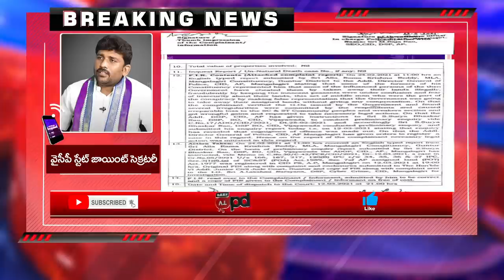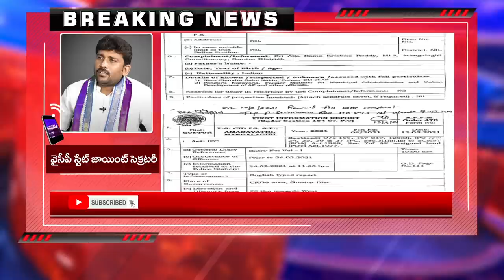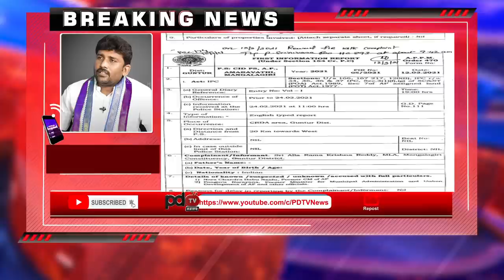FIR Registered on Chandrababu | Ys Jagan | చంద్రబాబు పాపం పండింది..ఎఫ్ఐఆర్ నమోదు.. | PDTV News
చంద్రబాబు పాపం పండింది..ఎఫ్ఐఆర్ నమోదు.. ఇక కాపాడటం ఎవరి వల్లా కాదు